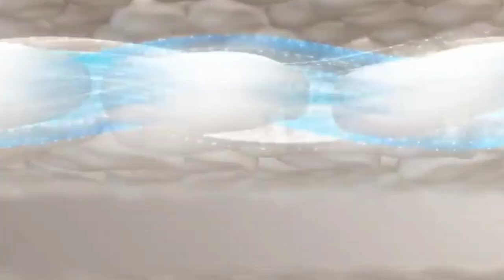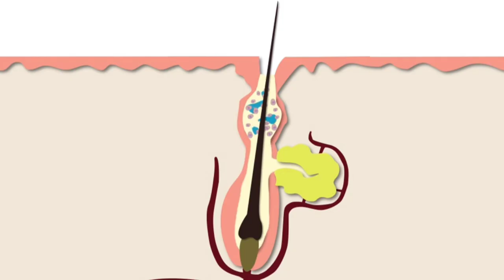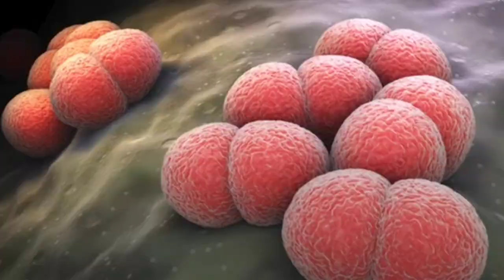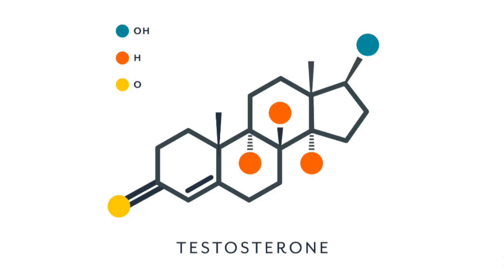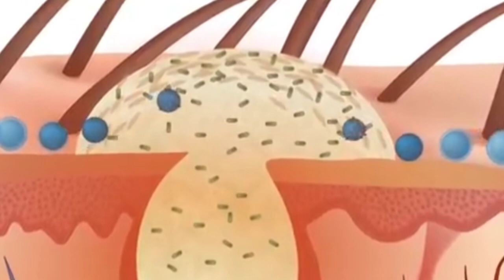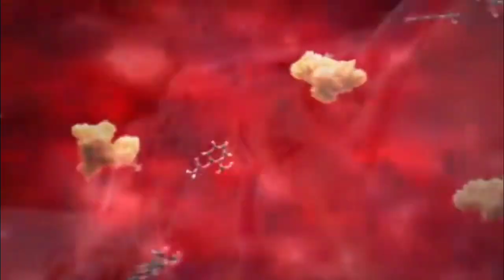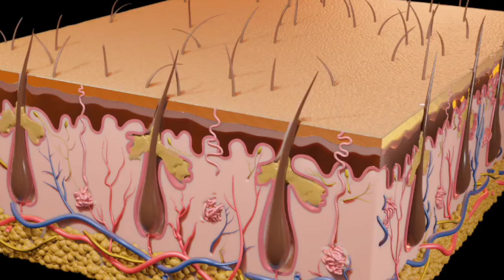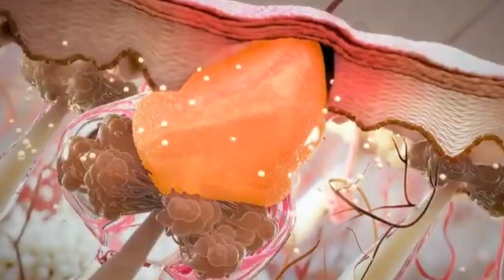How to get rid of blackhead and whitehead permanently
blackheads on nose
whiteheads kaise theek Karen
blackheads kaise kam kare